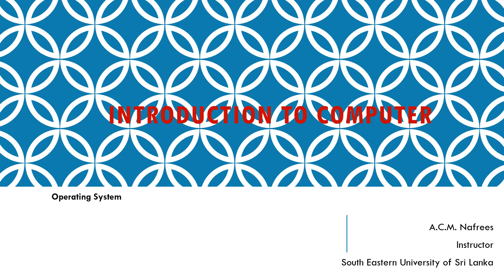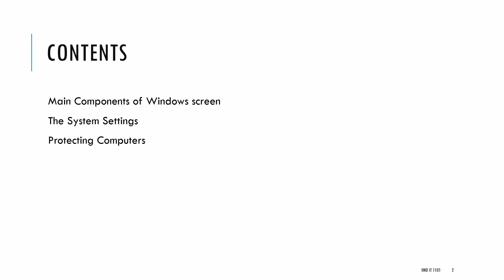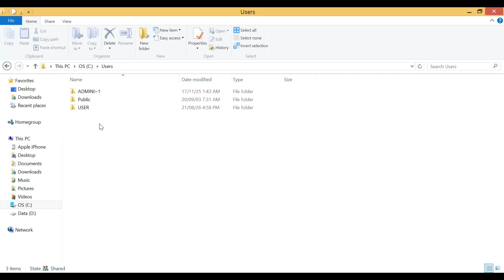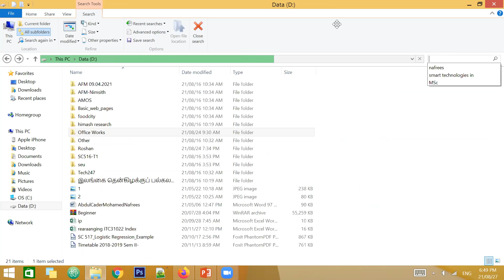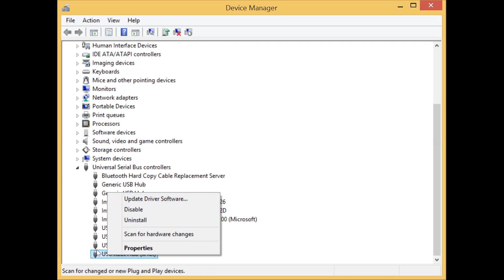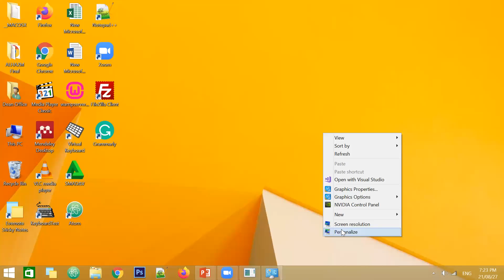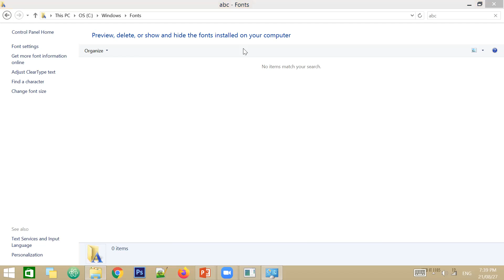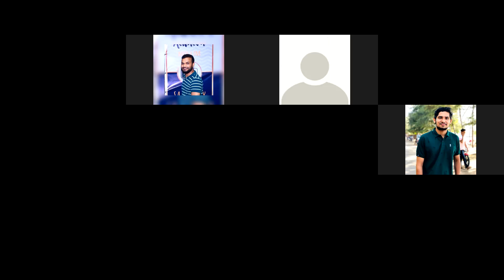Session-05 (29.08.2021) Intro to IT